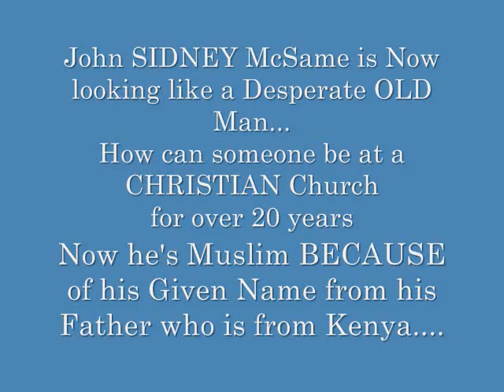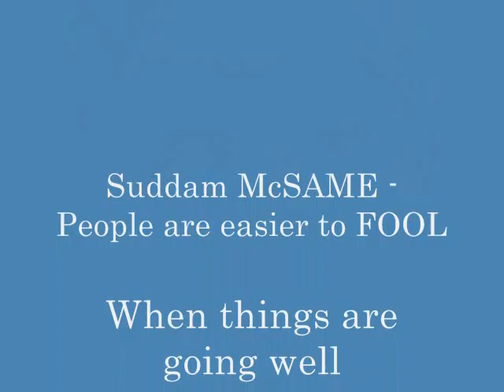2 ALL RACIST FOR MCCAIN-MCCAIN IS NOT A NATURAL BORN CITIZEN